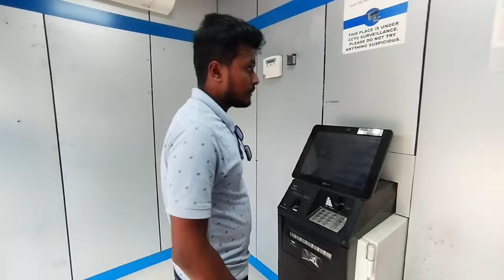1st Time ଆସିଛୁ..... 😃|Odia Vlog|Trilochan Lopamudra Vlog